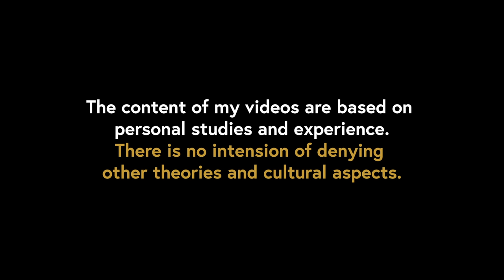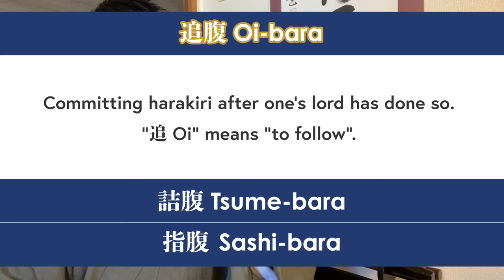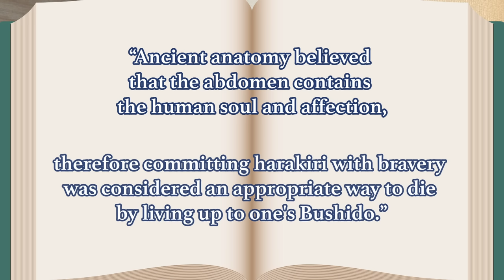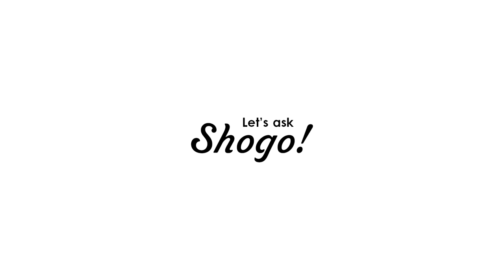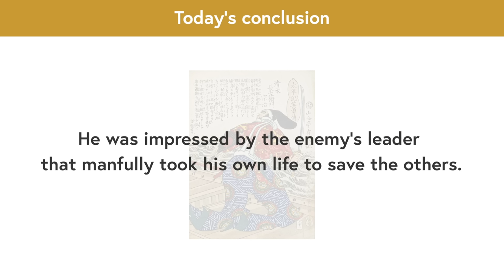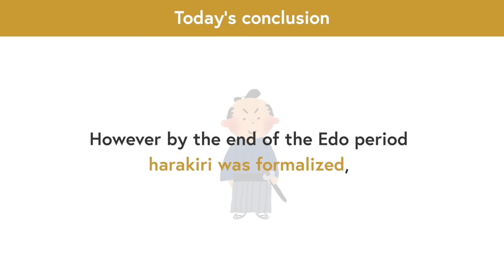How are Harakiri and Seppuku Different?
“Harakiri”...The special way how the samurais committed suicide.

Although many people around the world know about this word, why did they do it?
Why was it the stomach they cut?
And what is the difference between “harakiri” and “seppuku”?

Today, as a Japanese man training with katanas and studying about samurais, I will answer these questions.

By watching this video, you will be able to deepen your understanding towards samurai culture.

Stick around till the end, to find out how the samurais committed suicide with a fan.

[Time codes]
0:00 Let's START!
1:07 What are the differences between Harakiri & Seppuku
3:08 The history of Harakiri & Seppuku
7:46 How to commit Harakiri or Seppuku
10:11 Today’s conclusion
12:08 “Omake” talk

-The right way to fight with a katana! Just "5 points" for a correct katana form!

Nagi Yamaguchi: Such a quiet baby representing your name. Thank you for coming to us as our second daughter.

♪Music♪
おとわび

♪Sound effects♪
効果音ラボ

♪Pictures♪
かわいいフリー素材屋 いらすとや